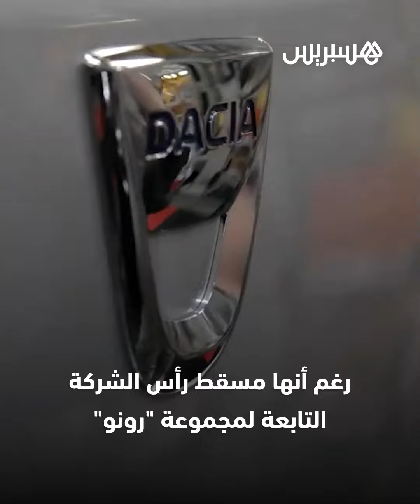"سيتجاوز إيطاليا وجنوب إفريقيا".. المغرب يستعد للتربع على عرش منتجي السيارات في إفريقيا وشرق أوروبا"